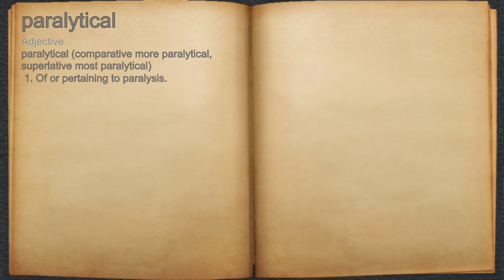What does paralytical mean?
A spoken definition of paralytical.

Intro Sound:
Typewriter - Tamskp